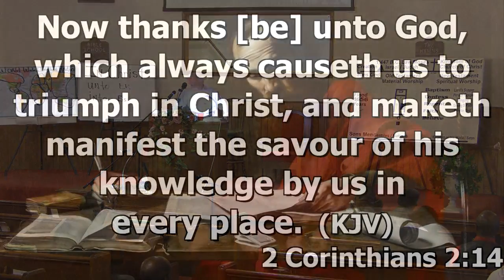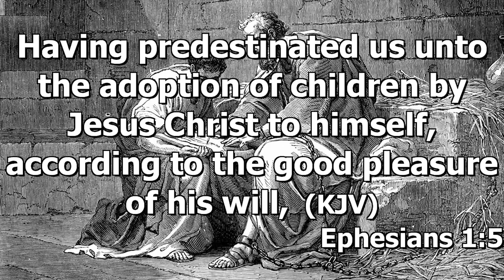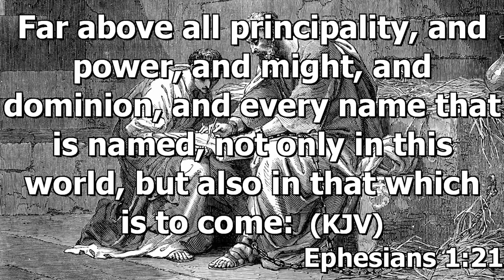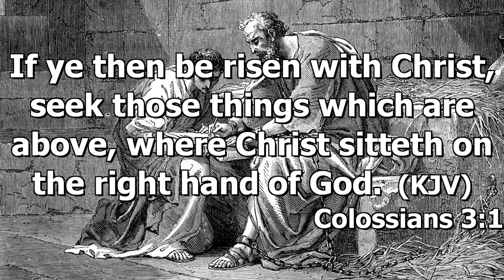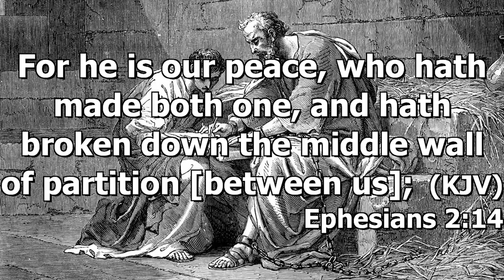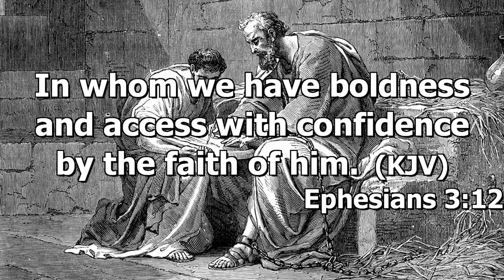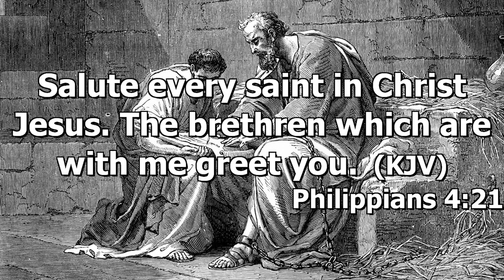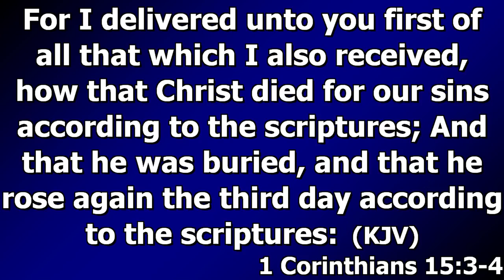In Christ: Part 3 - January 15, 2017